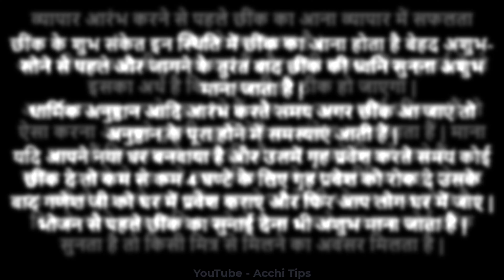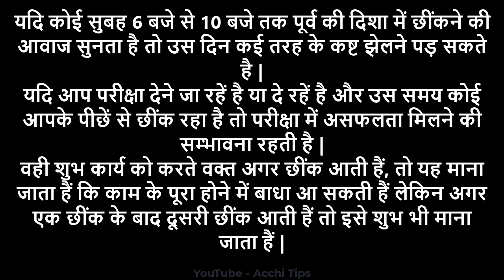छींक आना शुभ या अशुभ होता है || Cheek Aana Shubh Ya Ashubh || Chik Aana Shubh Ya Ashubh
00:00 बार बार छींक आने के क्या लक्षण है?
पूजा करते समय छींक आने का क्या संकेत है?
बहुत ज्यादा छींक आने पर क्या करें?
सुबह सुबह छींक आने से क्या होता है?

00:07 छींक आना शुभ या अशुभ पूजा करते समय छींक आना शुभ या अशुभ होता है छींक आने से क्या होता है क्या छींक आना या सुनना शुभ भी होता है chink aana shubh ya ashubh,shubh ashubh sanket क्या छींक सुनना अशुभ ही होता है छींकना शुभ या अशुभ छींक शुभ या अशुभ छींक शुभ या अशुभ ? पूजा करते समय छींक आना छींक का कब आना होता है क्या छींक आना शकुन है या अपशकुन पूजा के समय छींक का आना कैसा होता है ज्यादा छींक आने से क्या होता है छींक आने के शुभ और अशुभ फल